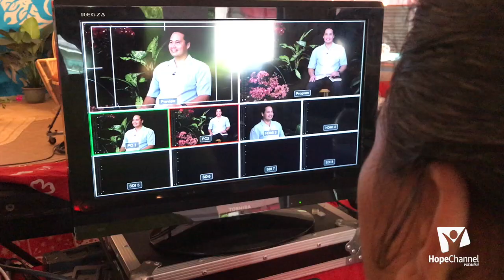CMA à Moorea - Jour 2